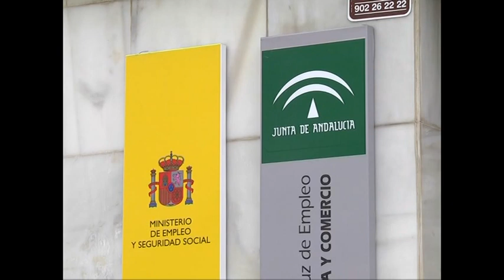El SAE renovará más de 220.000 demandas de forma automática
El Servicio Andaluz de Empleo renovará más de 220.000 demandas de empleo de forma automática hasta el próximo 31 de marzo. Todos los demandantes de empleo recibirán en sus móviles un mensaje SMS de confirmación de que su demanda ha sido renovada